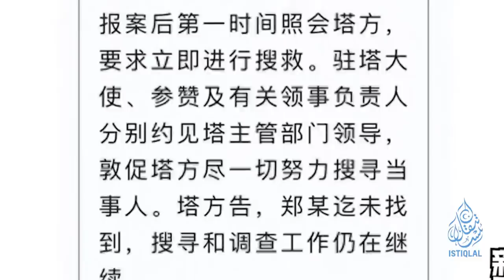ئىستىقلال كۈندىلىك خەۋەرلىرى |2023.8.18| خىتاي تاجىكىستاندىكى پۇقرالىرىنى ئاگاھلاندۇردى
ISTIQLAL KÜNDILIK XEWERLIRI |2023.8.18| XITAY TAJIKISTANDIKI PUQRALIRINI AGAHLANDURDI